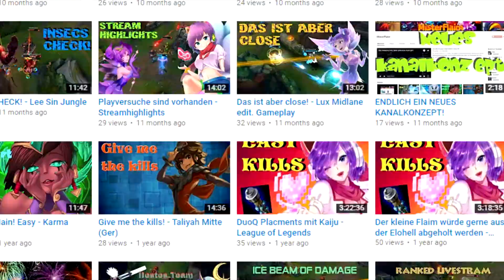VBT 2018 VR1: Kiwibomm (feat. Raccon) vs MisterFlaim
Video: Tim and Kiwibomm Productions

VBT 2018 wer hat hier die Klicks, ich wegen meiner Bitch,
du sicherlich nicht,
Egal gegen dich wird’s auch ohne reichen,
Die Vorrunde 2 kannst du dir jetzt streichen,
Ihr wollt krasse Lines mit Gegnerbezug
Ok, also ich finde meinen Gegner nicht gut
Ich würde nie sagen, dass du scheisse rappst,
nicht, weil es nicht stimmt, ich bin einfach nur nett
Ich scheiss auf deinen kleinen Bekanntheitsgrad
Und stelle fest du bist hochgradig anscheissbar,
Du behauptest du kriegst Steuergelder vom Papa Staat,
Das nennt man Harz 4, das hat sich bezahlt gemacht
Mit deinem scheiss Text rennst du gegen eine Mauer,
Meine Punches kommen wie Schüsse,  Tilted Towers,
Deine Füße voll mit übergroßen Hühneraugen
Bei meinen Eiern machen übergroße Hühner Augen

(HOOK)

Mister Flaim, ich gab mir meinen Gegner,
kam auf seinen Kanal, lachte laut, ein Gamer,
Bei 190 Abos, 20 Klicks, ein schwacher Trost,
Ab nächster Woche haste du Zeit für Videos,
Meine Fans, Westside und 8 Mile,
Deine Fans, Let’s Plays und Apecrime,
Du dropst Zeilen wie keine Mörderflows, nur hässliches Gesicht,
doch im Endeffekt, puncht das nicht,
 wenn man seine Fresse in der Quali versteckt,
Egal Aussehen dissen kommt bei den Kiddies hammerfett,
Mit der Strumpfhose aufm Kopf wirkst du lächerlich,
Wie willst du so was sehen, zieh die aus sonst verletzt du dich,
Ich hau dich in die Pfanne wie ein Eierkuchen
 du bist Ostern in Person, bei dir muss man die Eier suchen
Jetzt bist sauer komm ich mach dich Halbaffen nieder
Ein Schlag, du drehst dich wie mein Schallplattenspieler